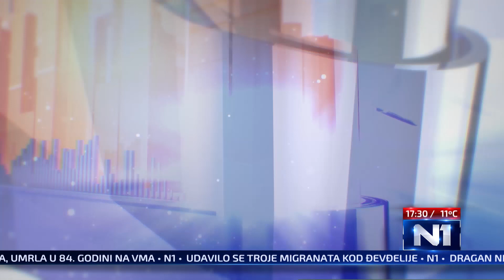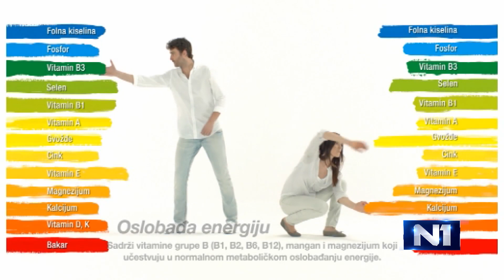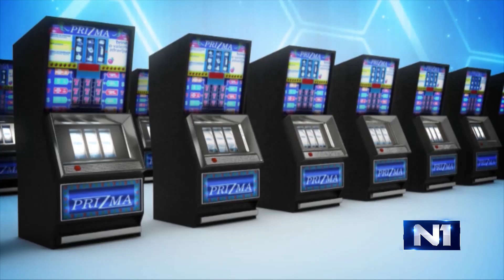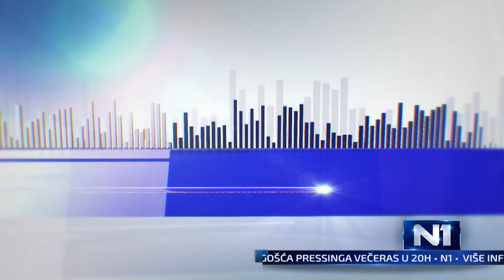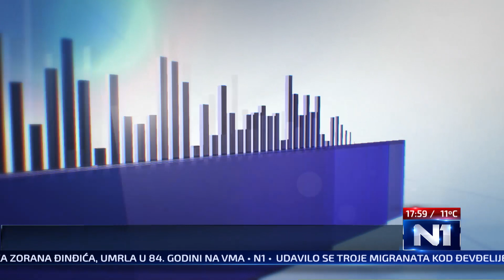Tri tačke sa Slavicom Skvajer o NLP Institutu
Slavica Skvajer, NLP trener i osnivač NLP Instituta, bila je gošća emisije “Tri tačke” Ivane Zarić. Slavica Skvajer govorila je o tome šta je to NLP i kako da budemo bolji i sebi i drugima?